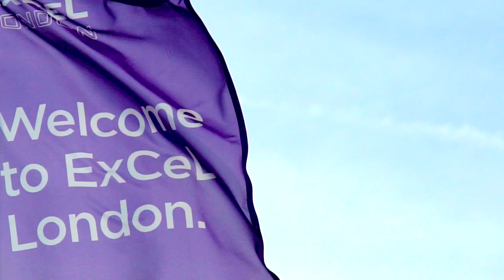ASP @ Salon International 2018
Highlights of the ASP Colour Rebels alongside ASP Global Ambassador Tracey Devine-Smith, working their magic, on stage at Salon International 2018.